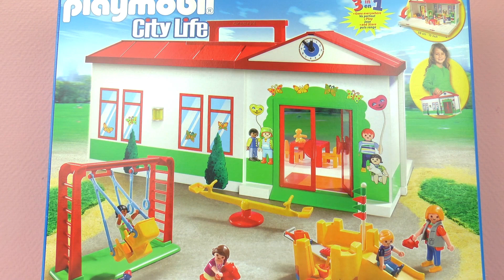بلايموبيل و حضانية رعاية الأطفال اللعب الجماعي -هل ستذهب ايما قريبا الى الحضانة الجديدةا؟